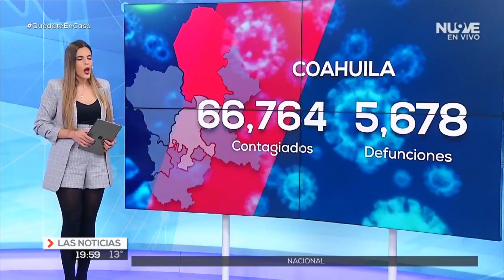Raquel Ollaquindia Pantyhose 1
Televisa Zacatecas

Pantimedias
Medias
Medias negras
Pantyhose
Tights
Strumpfhose
Collants
Collant
Pumps
Nylons